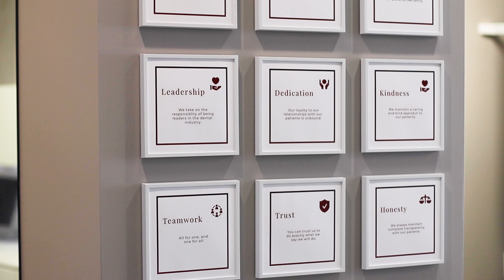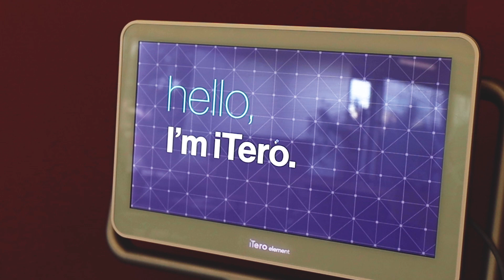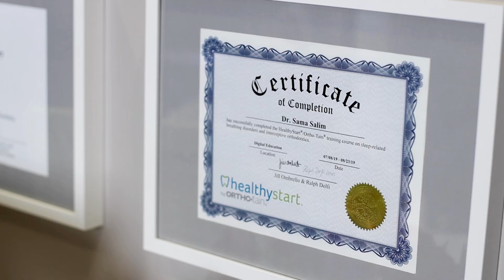Video Production Agency Toronto : Dental Office - Brand Stories For Client Attraction Marketing!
Zoom Into Life Studio stands out as the premier video production company in Toronto, specializing in crafting compelling corporate videos and commercial video productions that truly resonate with audiences. Our expertise in branding stories and brand videos not only enhances visibility but significantly boosts sales and revenue for businesses and nonprofits alike.

At Zoom Into Life Studio, we understand the power of video as a marketing tool. Leveraging our state-of-the-art video production services, we help businesses connect with their audience through authentic and powerful storytelling. Our video production services in Toronto are tailored to meet the unique needs of each client, ensuring that every brand story is told in a way that captivates and inspires.

As a top-tier Toronto video production company, we pride ourselves on our ability to produce high-quality brand videos that not only engage but also convert. Whether you're looking for a corporate video production in Toronto or a commercial video service, our team of expert videographers in Toronto brings your vision to life with unmatched creativity and professionalism.

Our accolades include winning an International Corporate Film Silver Award in New York, underscoring our position as a leader among Toronto commercial production companies and internationally recognized video creators. This accolade highlights our commitment to excellence in every production video we craft.

Whether you're a business owner seeking to enhance your brand presence with a corporate video or a nonprofit aiming to generate funds through compelling video content, Zoom Into Life Studio is your go-to video production firm in Toronto. Our corporate videography services are designed to align with your strategic goals, making us the best choice for anyone searching for a video production company near me.

Our services extend across various domains, including corporate videos, brand video production, and commercial video production. We also offer specialized services like corporate videography Toronto and brand video production Toronto, ensuring that every aspect of your video marketing needs is covered.

Choose Zoom Into Life Studio, the ultimate Toronto video production agency, for your next video project. Let us help you harness the power of video to tell your brand's story, engage your audience, and drive meaningful results. Trust us to be your partner in navigating the landscape of video marketing services in Toronto and beyond.

We help transform businesses into Stellar Brands!

Zoom Into Life is an International Award Winning Studio specializing in Brand & Business Growth Strategy, Positioning, Personal Brand Photography, Video Production & Web Design.

We help you :
* Stand apart and differentiate a crowded marketplace
* Build a Brand that attracts clients on autopilot
* Position you as an authority in your industry
* Have  sharp messaging that makes it easy for people to understand what  problem you solve for them
* Build your tone of voice  so that your message is cohesive across all marketing platforms
* Build a brand identity that represents you, elevates you and helps you get recognized

We work with Entrepreneurs and Brands wanting to rapidly scale their business in the near future utilizing unique  brand  marketing strategies, photography and video content to establish themselves as leaders in their field.

Proudly serving  entrepreneurs, small & medium size businesses in  all around the World. Based in Mississauga, we have many clients in and around Oakville, Burlington, Milton,  Toronto, and the Greater Toronto and Hamilton Area (GTA).

🌟𝗗𝗲𝘃𝗲𝗹𝗼𝗽𝗶𝗻𝗴 𝗯𝗿𝗮𝗻𝗱𝗶𝗻𝗴 𝗮𝗻𝗱 𝗩𝗶𝗱𝗲𝗼 𝗺𝗮𝗿𝗸𝗲𝘁𝗶𝗻𝗴 𝗮𝘀𝘀𝗲𝘁𝘀 𝗮𝗿𝗲 𝗸𝗲𝘆 𝗳𝗼𝗿 𝗹𝗲𝘁𝘁𝗶𝗻𝗴 𝘁𝗵𝗲 𝗰𝗼𝗺𝗺𝘂𝗻𝗶𝘁𝘆 𝗸𝗻𝗼𝘄  𝘄𝗵𝗼 𝘆𝗼𝘂 𝗮𝗿𝗲, 𝘆𝗼𝘂𝗿 𝗲𝘅𝗽𝗲𝗿𝘁𝗶𝘀𝗲 𝗮𝗻𝗱 𝗲𝘅𝗽𝗲𝗿𝗶𝗲𝗻𝗰𝗲.

😍𝗪𝗲 𝗹𝗼𝘃𝗲𝗱 𝗰𝗿𝗲𝗮𝘁𝗶𝗻𝗴 𝘁𝗵𝗶𝘀 𝗮𝗺𝗮𝘇𝗶𝗻𝗴 𝗕𝗿𝗮𝗻𝗱 𝗙𝗶𝗹𝗺 𝘁𝗵𝗮𝘁 𝗰𝗮𝗽𝘁𝘂𝗿𝗲𝘀 𝘁𝗵𝗲 𝘁𝗿𝘂𝗲 𝗽𝗮𝘀𝘀𝗶𝗼𝗻 𝗮𝗻𝗱 𝗲𝘀𝘀𝗲𝗻𝗰𝗲 𝗼𝗳 𝘁𝗵𝗲𝗶𝗿 𝗯𝗿𝗮𝗻𝗱. 𝗜𝘁 𝘄𝗮𝘀 𝗮 𝗯𝗲𝗮𝘂𝘁𝗶𝗳𝘂𝗹 𝗽𝗿𝗼𝗰𝗲𝘀𝘀 𝗼𝗳 𝗰𝗮𝗽𝘁𝘂𝗿𝗶𝗻𝗴 𝘁𝗵𝗲 𝘁𝗲𝗮𝗺𝘀 𝗽𝗮𝘀𝘀𝗶𝗼𝗻 𝗮𝗻𝗱 𝗵𝗲𝗮𝗿𝘁 𝗰𝗲𝗻𝘁𝗲𝗿𝗲𝗱 𝘀𝗲𝗿𝘃𝗶𝗰𝗲 𝘁𝗵𝗲𝘆 𝗮𝗿𝗲 𝗸𝗻𝗼𝘄𝗻 𝗳𝗼𝗿 𝗶𝗻 𝘁𝗵𝗲 𝗰𝗼𝗺𝗺𝘂𝗻𝗶𝘁𝘆.

🤝 It has been an absolutely incredible experience being their trusted partners in growing their Brand.

✅ Let’s connect and we can show you how you can use the power of Video Marketing to your advantage!

𝙝𝙩𝙩𝙥𝙨://𝙩𝙞𝙙𝙮𝙘𝙖𝙡.𝙘𝙤𝙢/𝙖𝙗𝙞𝙢𝙞𝙨𝙧𝙖/20-𝙢𝙞𝙣𝙪𝙩𝙚-𝙢𝙚𝙚𝙩𝙞𝙣𝙜-𝙬𝙞𝙩𝙝-𝙖𝙗𝙞-𝙢𝙞𝙨𝙧𝙖